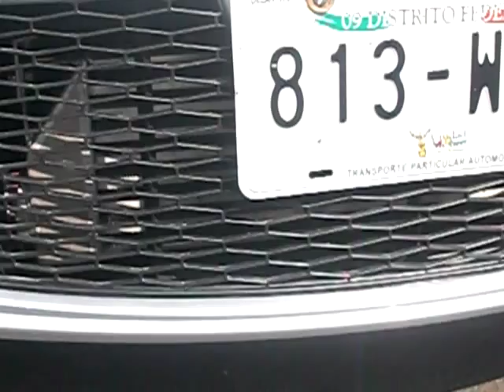Forge Twintercooler Leon Cupra